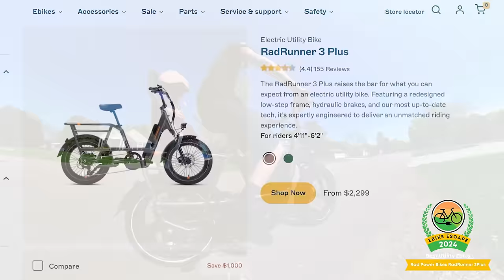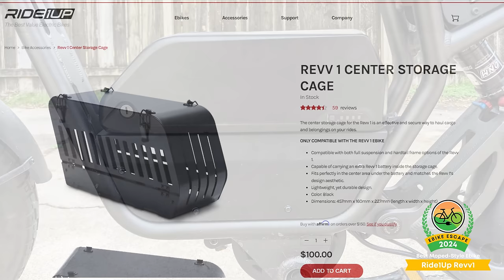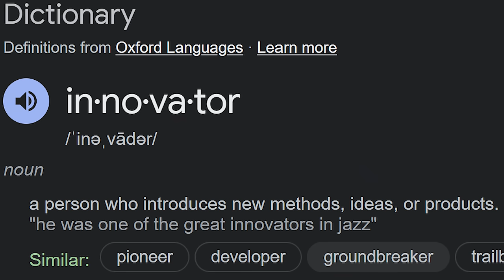The BEST Ebikes of 2024!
Giving out our awards to the Best Electric Bikes of 2024!

00:00 Best eBikes of 2024
01:23 Best Commuter eBike
03:31 Best Feature-Packed eBike
04:49 Best Affordable eBike
06:16 Best Folding eBike
08:03 Best Utility eBike
10:09 Best Lightweight eBike
11:56 Best Moped-Style eBike
13:54 Best Fat-Tire eBike
15:35 Best Electric Tricycle
17:54 Best eBike for Seniors
20:21 Best Cargo eBike
22:39 Best Mid-Drive eBike
24:18 Best Cruiser eBike
26:26 Best Hunting eBike
28:00 Best E-Mountain Bike
29:41 Best Fun eBike
31:23 2024 Ebike Escape Brand Awards
33:58 2024 eBike Market Predictions